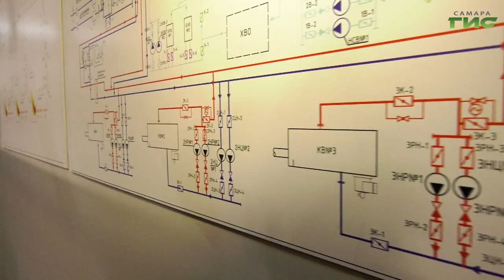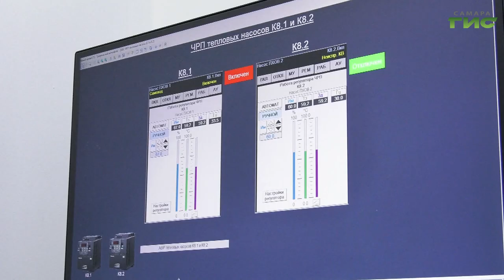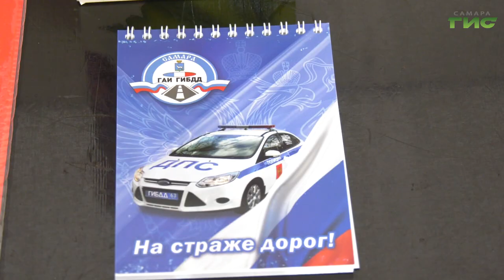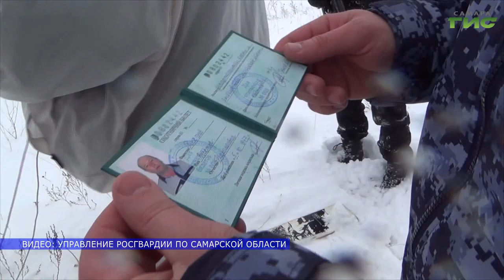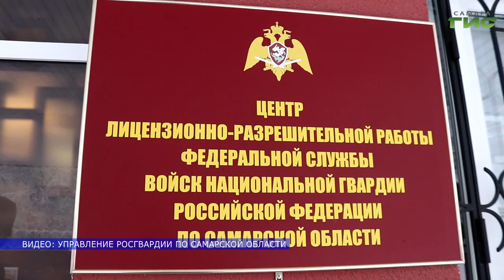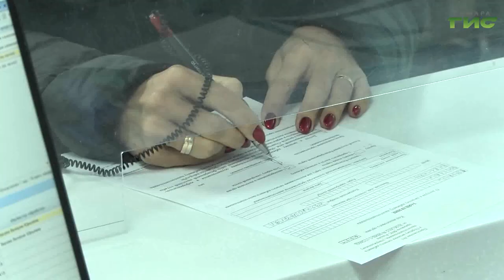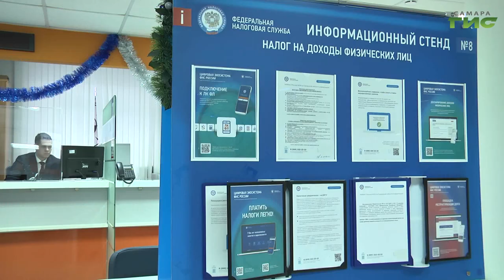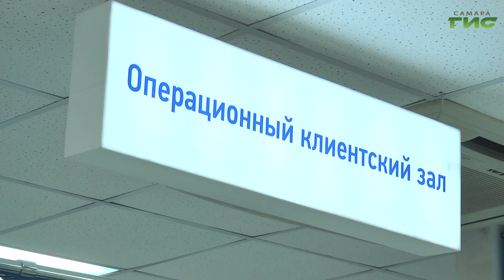"События" от 29.12.2023 (вечер)